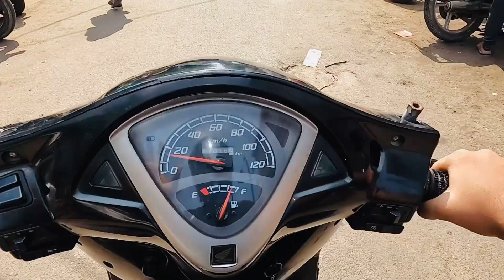आज बना हम सबका मन पसंद दाल पिट्ठी ❤️🤤